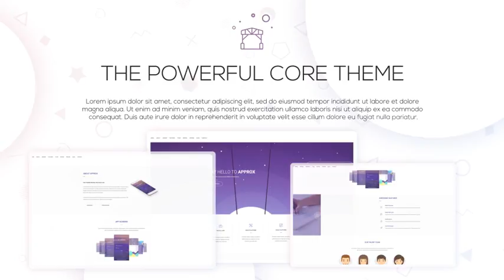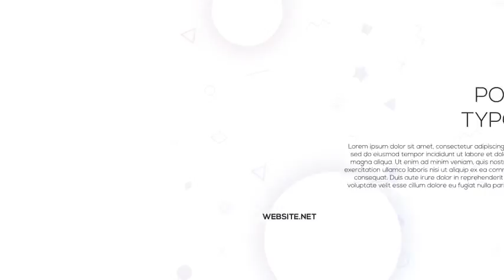Modern Website Promo II